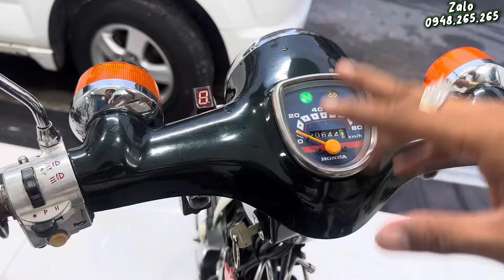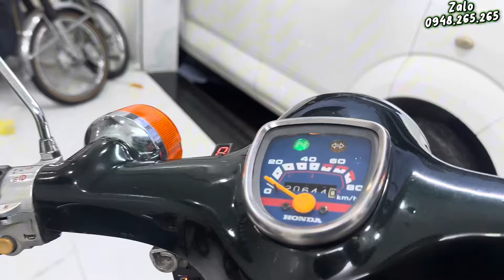Cub 86 - 70 biển số Sài Gòn. Đồ zin gần full xe câu hình máy 110 ( bao ae đi tour xa ) đã bán